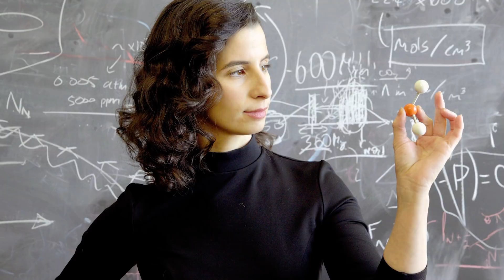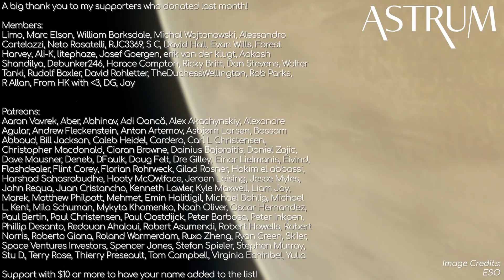Could Life Have Survived On Venus? | Dr Clara Sousa-Silva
Dr. Clara Sousa-Silva is the co-author on the study about Phosphine on Venus. We ask her some questions from you about the discovery.

Image Credits: ESO